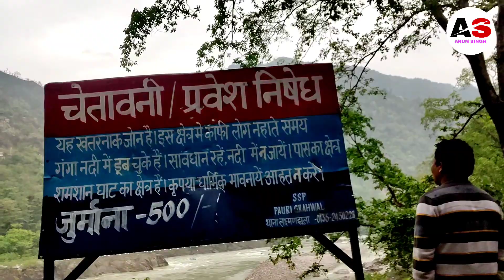Kedarnath Yatra(world fastest tracking) kedarnath vlogs5